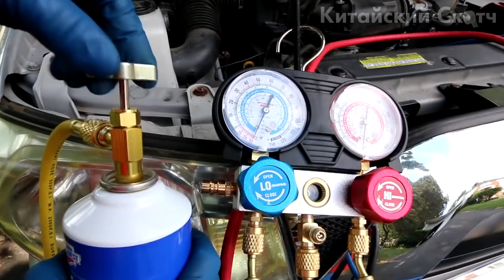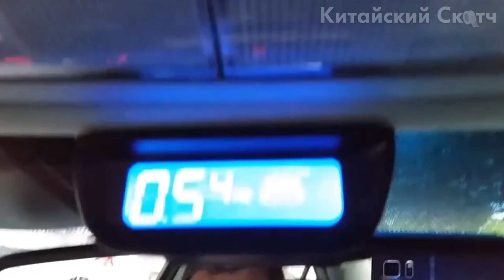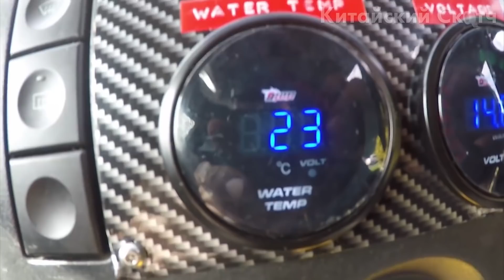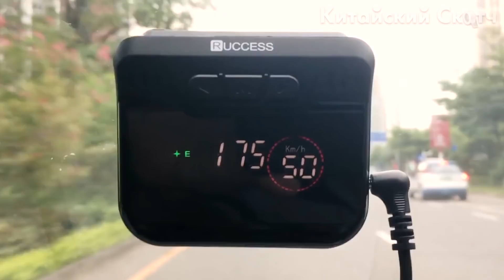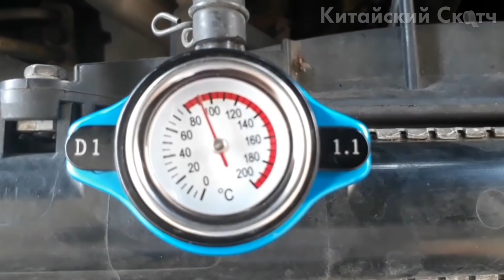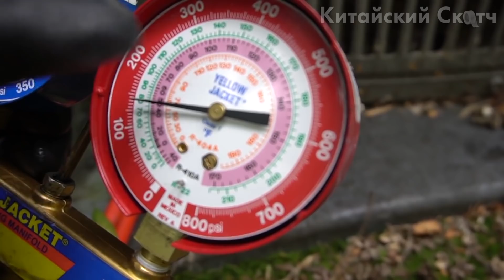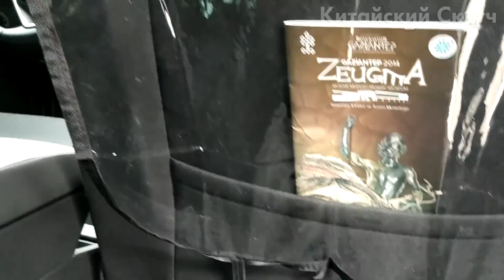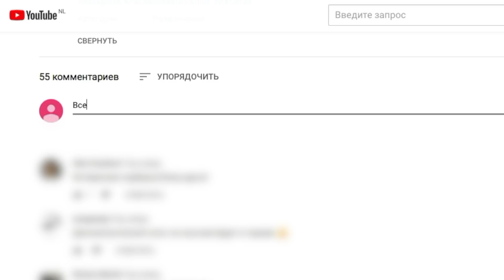КАЖДЫЙ ВТОРОЙ НЕ ЗНАЕТ ПРО ЭТИ АВТОТОВАРЫ. 50 ОЧЕНЬ КРУТЫХ ТОВАРОВ ДЛЯ АВТОМОБИЛЯ С ALIEXPRESS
Друзья, всем привет! Сегодня я покажу подборку интересных автотоваров с сайта Алиэкспресс. Сейчас практически у каждого есть автомобиль, так почему бы не улучшить его? Данные автотовары как раз и помогут сделать ваш автомобиль чуточку лучше. На  Aliexpress очень много товаров для авто. Я покажу самые крутые ништяки, автоприбамбасы и гаджеты для вашего автомобиля. В этом ролике вы найдете такие товары, как  восстановитель дворников, парктроник с 8 датчиками, турботаймер, клей для восстановления обогрева стекла и многое другое. Покупая на алиэкспресс можно экономить часть денег используя кэшбэк сервис, не забывайте об этом.

🎁Условия конкурса:
2. Быть подписанным на канал и включить колокольчик